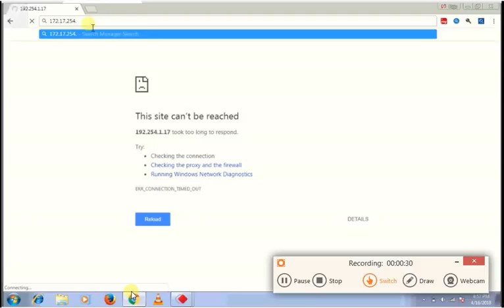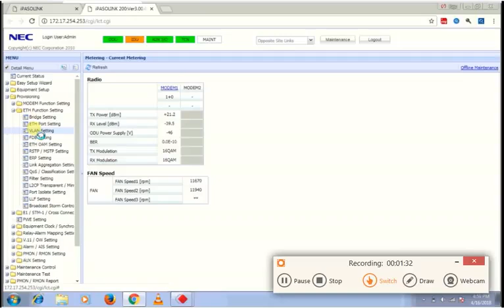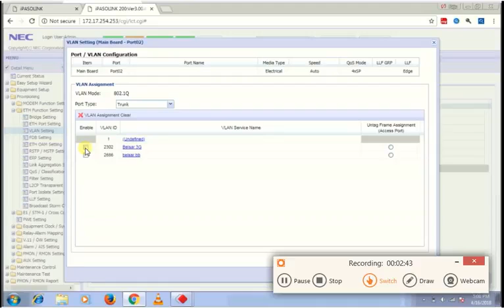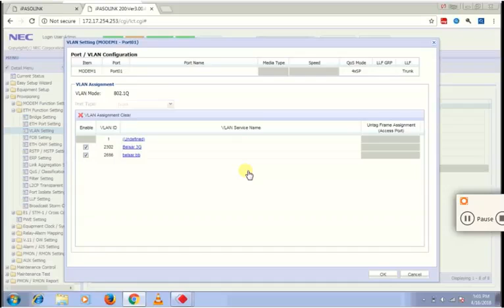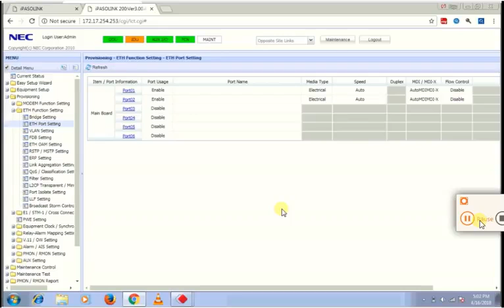Configuring VLAN TAG for NEC links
NEC Microwave configuration